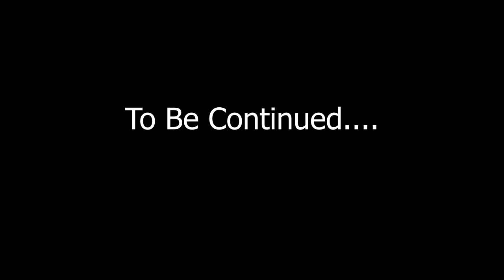🤯We LEAVE EVERYTHING behind to go to ALASKA!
We finally head out on an adventure on our bus! Where are we taking our skoolie ? Find out in this video. Follow along as we start the adventure of a lifetime.

What you will learn and take away from our video:

✅ What we experienced leaving our home
✅ Why we were there
✅ What we REALLY thought about it
✅ Pro Tips to improve your trip!

This video is a perfect fit for:

💥 Anyone interested in traveling to Alaska
💥 Travelers with kids
💥 Full time travelers
💥Anyone interested in Alaska
💥Anyone interested in the travel lifestyle

Join us at Big Family Expedition as we explore the ins and outs of FULL TIME TRAVEL and help you create a better Travel Experience!

🆒About Big Family Expedition (BFE):
🧗Kenny and Chrissy along with their 6 children are Big Family Expedition. A bigfamily with bigplans that has big fun. In 2019 we sold almost everything we owned so that we could travel full time with our 5 sons. After 2 years on the road we settled down for a while, and in the process had a daughter. After being stationary for a while the travel bug has got to us again, so we bought a school bus to convert into an RV so we can hit the road again. Follow along on our bigfamilyexpedition as we navigate a skoolie conversion and fulltimetravel with a largefamily

If you are reading this, thank you for checking out our channel. Your support means so much to us.

Not I a vacation, But the trip of a lifetime, But we are leaving our friends behind, But we are leaving in our skoolie, But where are we going?, But where are we headed, But we are excited, But we are full time traveling, But you will find out, or any other video like Less Junk More Journey, Finding our someday, The Bucket List Family, Bags Packed Family, Life Redesigned, A Bus Life Story, Navigation Nowhere,  Mobile Dwellings, or Jess & Jake would make. This is a real life journey of us building a custom rv to travel full time in 2024.

00:00 Intro
01:32 1st Stop
02:50 Campground Overview
06:30 Do the kids know?
07:50 The journey begins
10:01 Now what?